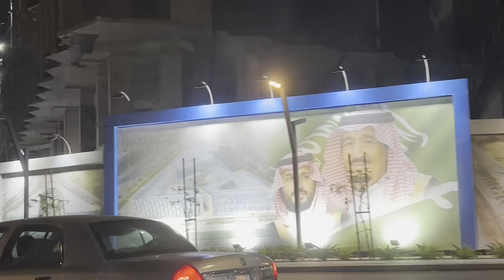Cornish pay to sare dhoka nikala || family day out ||B b q party at rooftop